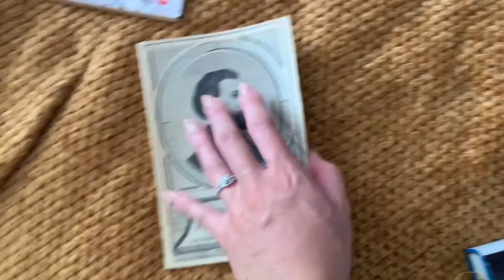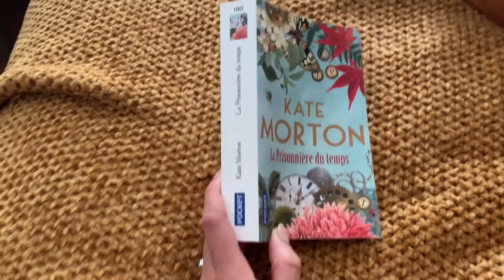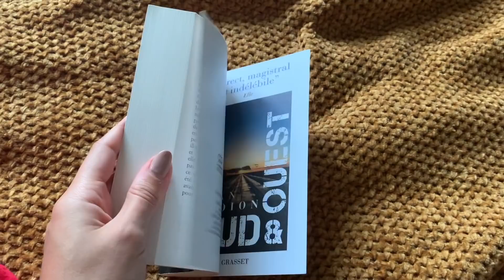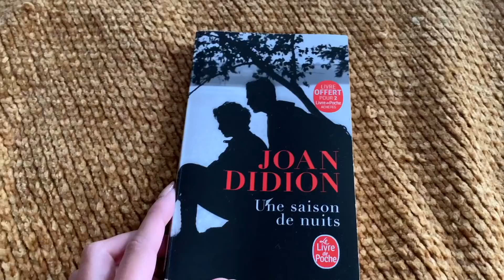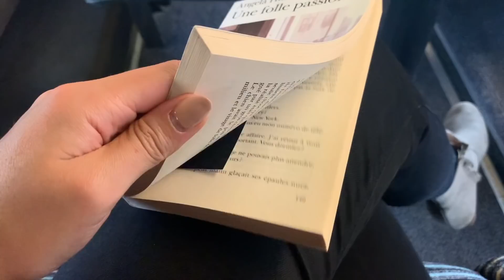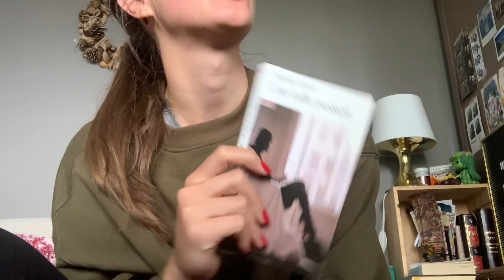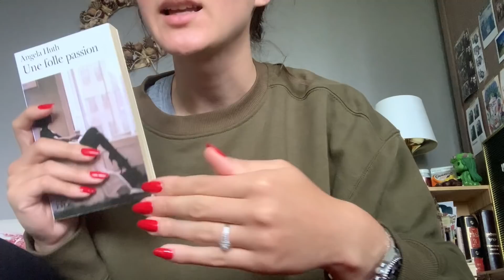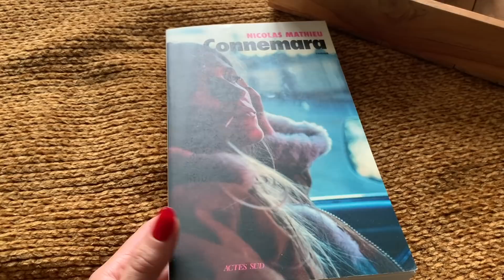Vlog lecture: semaine du 2 mai//Bcp de lectures, rencontre avec mon Julien, vie d'entreprise & Paris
Hello !

CHEERZ :
Mon code parainnage Cheerz : pour votre première commande, 5€ offert avec le code SARABSJ

AILLEURS :
Vinted : mrsdeyarmond
Goodreads : bookyarmond